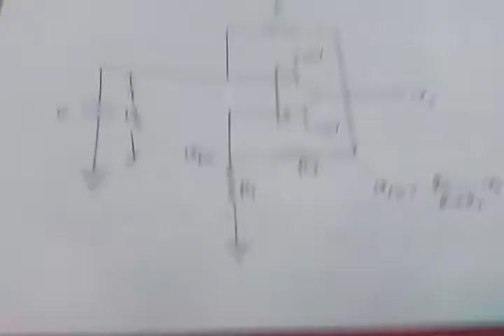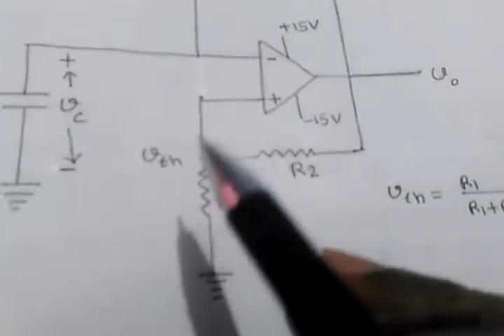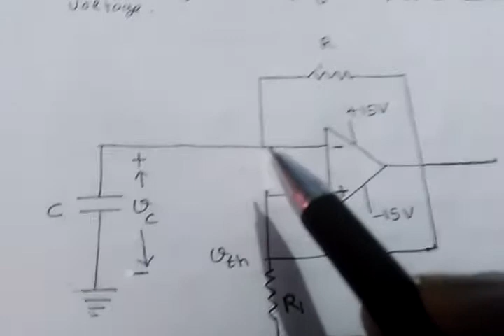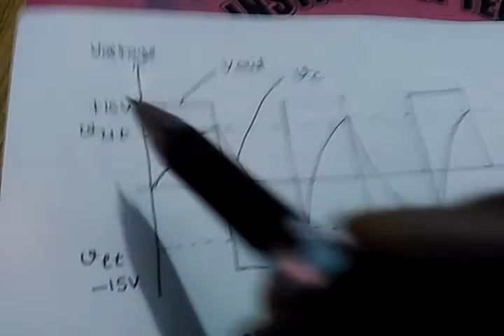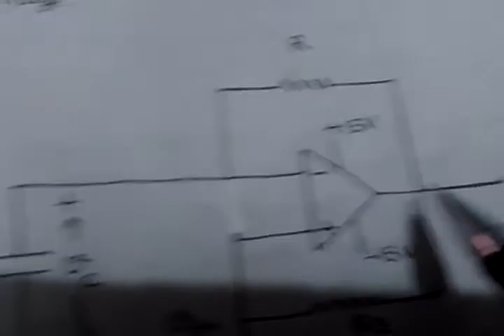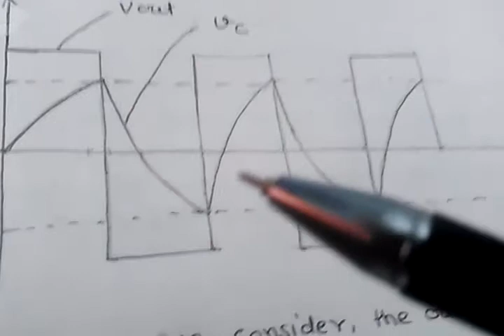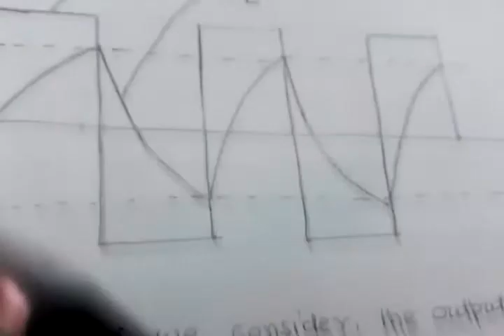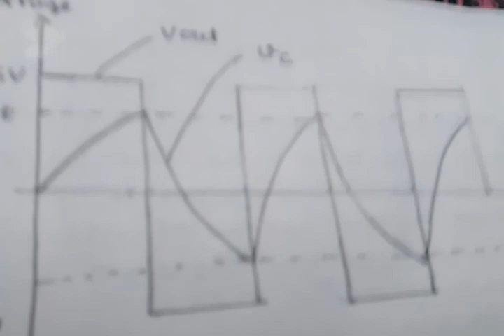Non-Sinusoidal Oscillator (Analog Circuit)